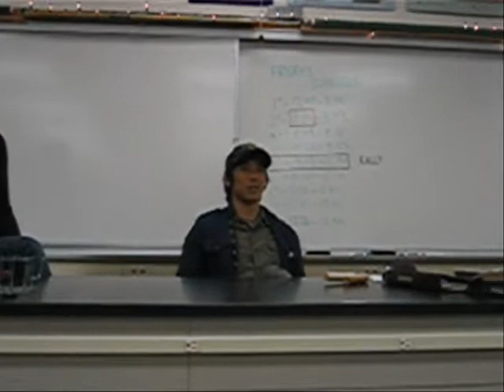Alex Wong & Vienna Teng Part II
Alex Wong and Vienna Teng visits Mr.Wong's 5th period physio class